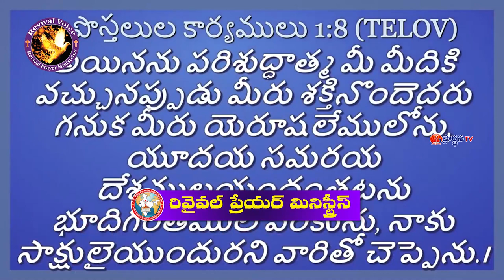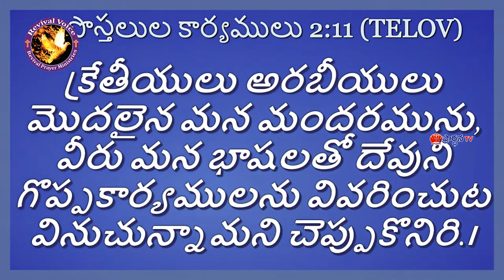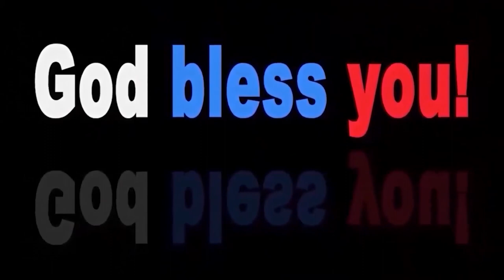sudhakar paul garu||25 6 22||అంశం:పెంతేకొస్తు అనుభవం